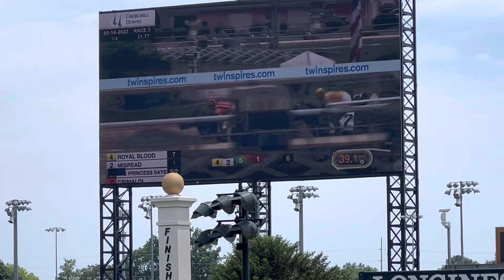May 14, 2023